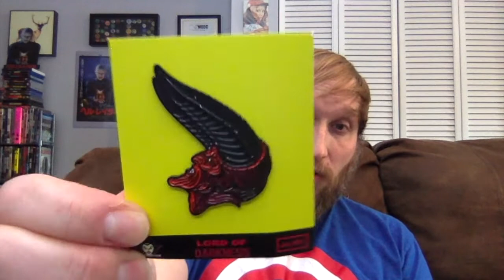Fright Crate Unboxing (January 2021)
Carlin unboxes the January 2021 Fright Crate to see what horror goodies he can add to his collection.